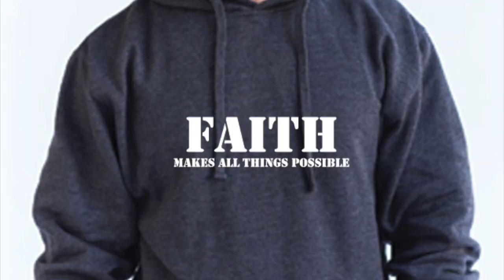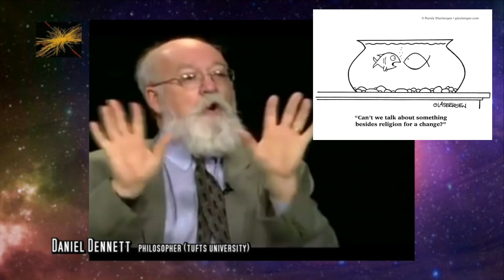The Madness of Religion Part 6 - Faith and Fear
A compilation of the funniest and most compelling arguments.